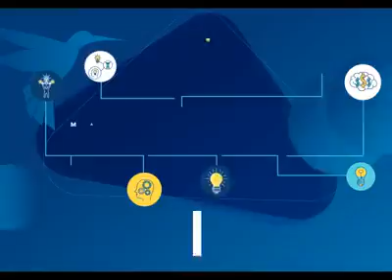Mapeo innovación Ipiales y Tumaco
💛💚 ¡Atención comunidad! Mira el video de los mapeos de Innovaciones Base que se realizaron en Ipiales y Tumaco en compañía de PNUD 📡. Aquí también podrás ver como se desarrolló La Ventana 🎬 con los niños niñas y jóvenes de la Perla del Pacifico. En MiNariño estamos EnDefensaDeLoNuestro 💛💚